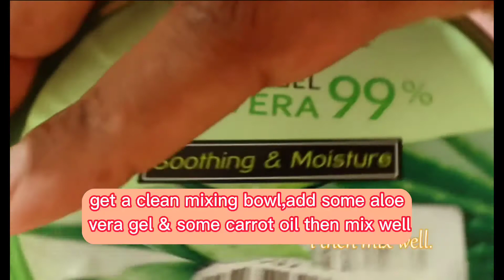Homemade DIY Carrot Cream | Carrot Cream for Glowing Skin | Tawhida Haque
home remedy you must try!! Miracle cream for Glowing skin | Tawhida Haque

♥♥আমার সাথে যোগাযোগ করতে চাইলে এই পেজ এ ইনবক্স করুন।
Facebook Page Name: Amor Bendito

Use this regularly you can get smooth,  glowing, and bright skin.